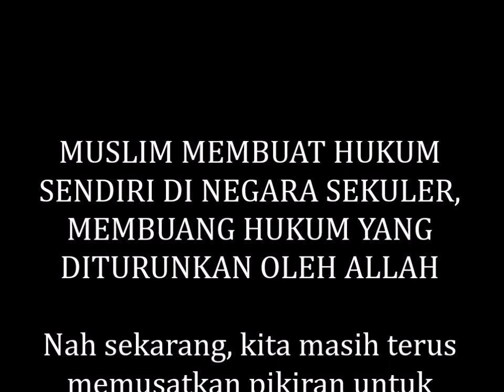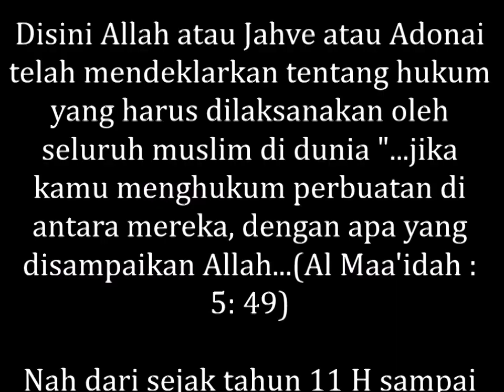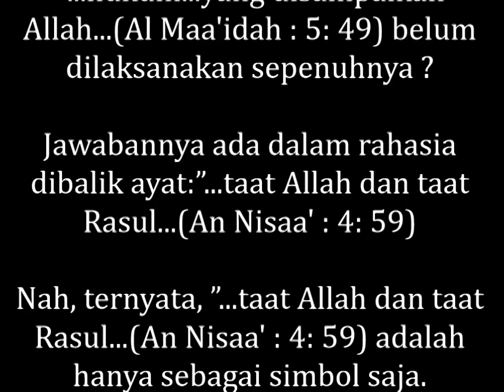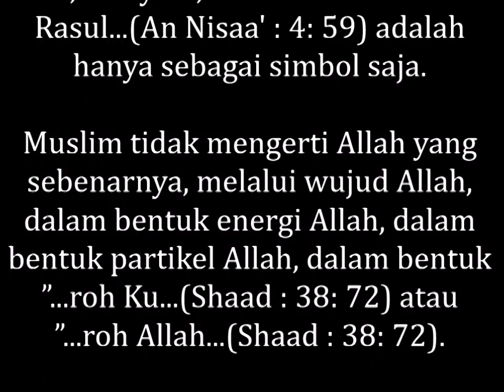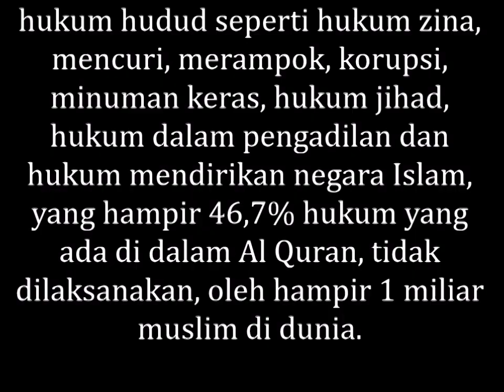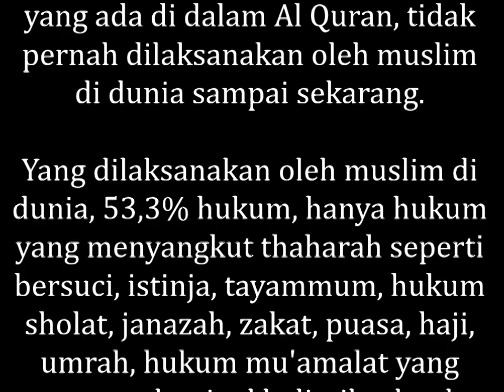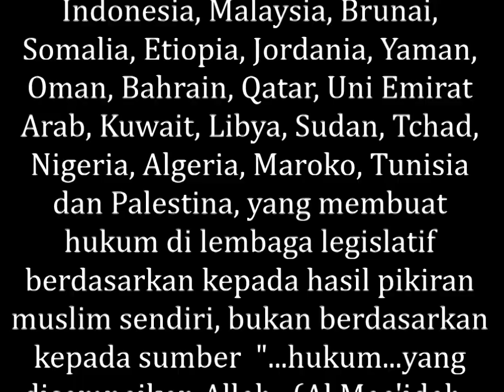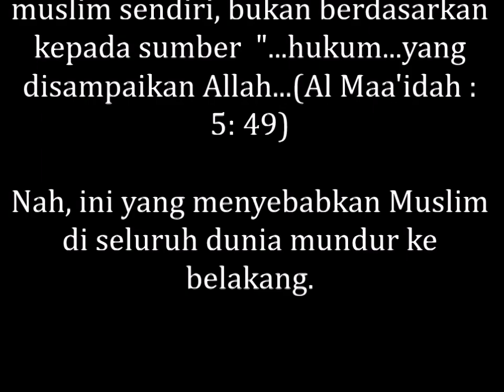MUSLIM MEMBUAT HUKUM SENDIRI DI NEGARA SEKULER, MEMBUANG HUKUM YANG DITURUNKAN OLEH ALLAH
MEMBONGKAR RAHASIA ALLAH, MUSLIM MEMBUAT HUKUM SENDIRI DI NEGARA SEKULER, MEMBUANG HUKUM YANG DITURUNKAN OLEH ALLAH